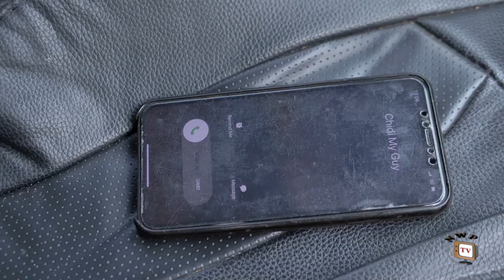DON'T TELL MY WIFE SEASON 1 (Trending Hit Movie )Rachel Okonkwo /Mike Ezuruonye 2021 Latest Movie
Greed is a bottomless pit which exhausts the person in an endless effort to satisfy the need without ever reaching satisfaction. It makes a man blind, foolish and an easy prey to death. Reuben (Mike Ezuruonye) and Nnanna (Sammy Lee) are two best friends who trust each other very well and has gone through thick and thin together until greed and selfishness suddenly reared up its ugly head. Watch Mike Ezuruonye, Rachel Okonkwo and Sammy Lee in this exclusive movie laced with the theme of love, trust, greed, selfishness and betrayal.

STARRING: Mike Ezuruonye, Rachel Okonkwo, Sammy Lee, Ebere Okaro, Tessy Diamond, Adim Williams.
PRODUCED BY: Rob Emeka Eze
DIRECTED BY: Adim Williams
COMPANY: Reemmy Jes Production.
YEAR: 2021